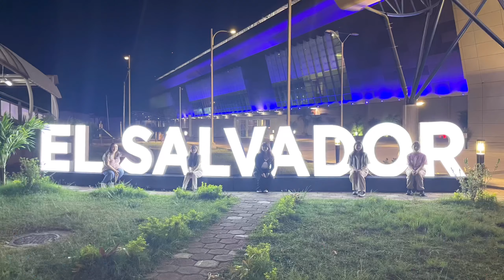Asi disfrutamos una noche de pupusas.🇸🇻😍🇸🇻.